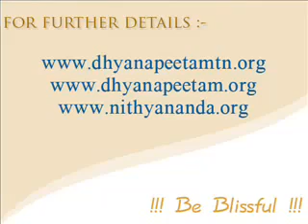Manidha Deivam Deiva ManidhanPART 2 Tamil Nithyananda